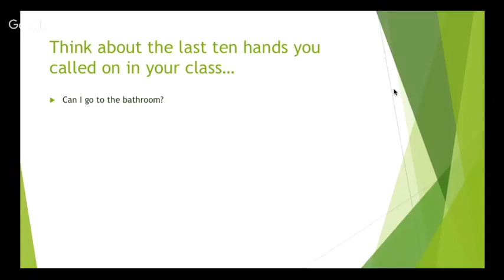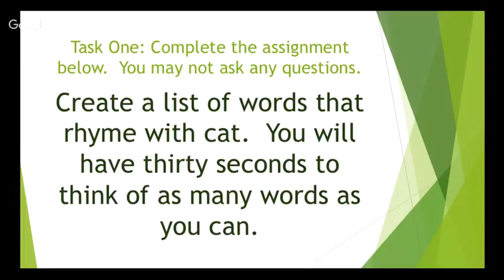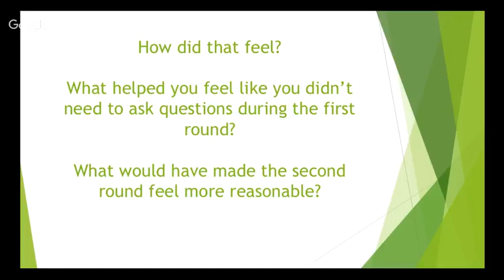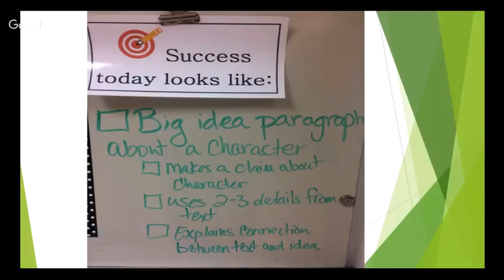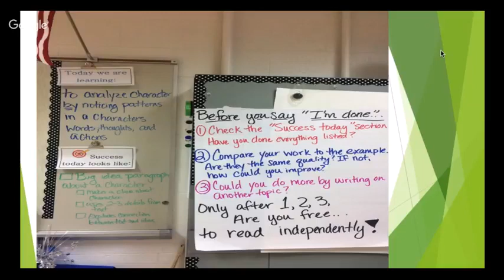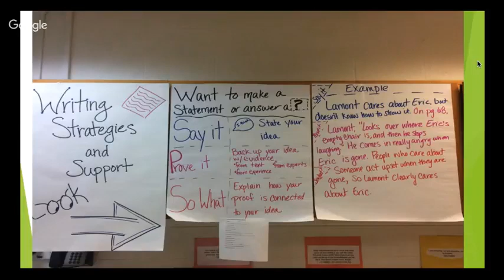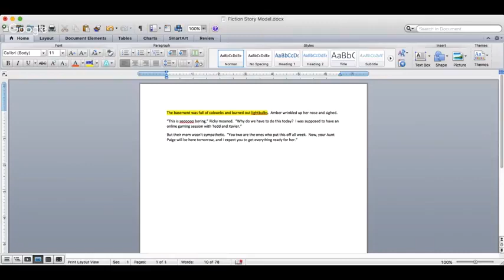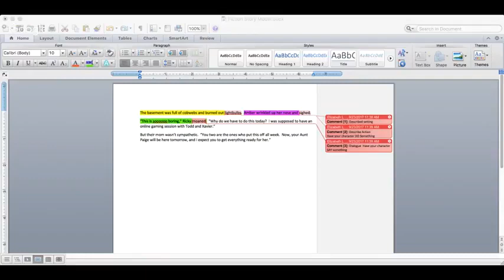Fostering Independence in Your Classroom, 3-9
Fall 2017 The Educator Collaborative Gathering with Elizabeth Lacy Schoenberger